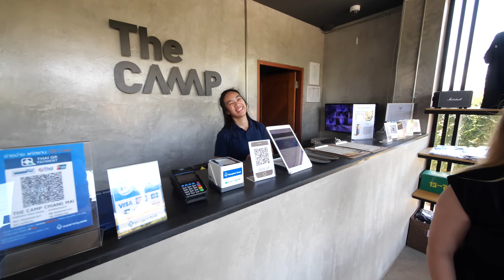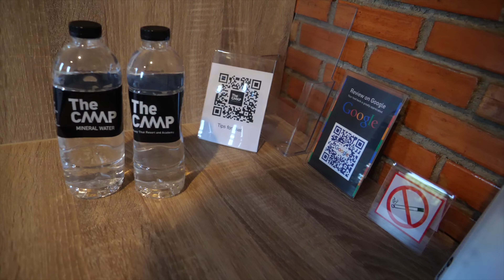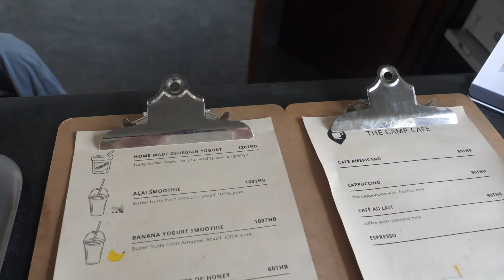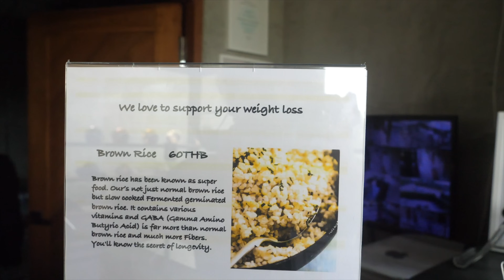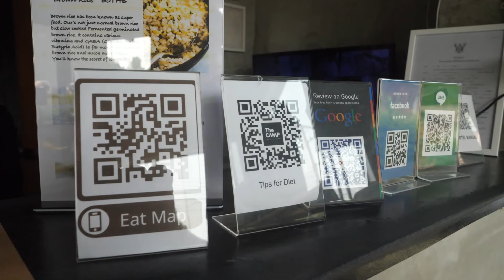How TOUGH is it? MUAY THAI camp in Thailand (We spent One Month at THE CAMP in CHIANG MAI) PART 1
We spent one month learning Muay Thai in Chiang Mai Thailand. In part one we show you our first few Muay Thai sessions and we find out just how tough this camp really is. Our Muay Thai Training camp of choice was the incredible Camp Muay Thai Resort. This state of the art facility was the perfect place for us, two absolute beginners lol. to start our Muay Thai Journey. We also get to experience a local Muay Thai event as one of our trainers competes in a bout and we are lucky enough to be ringside.

Flying to Thailand to train Muay Thai has never been more popular for European tourists in particular and we would highly recommend The Camp Muay Thai Resort. You can find out everything you need to know by checking their

SHOP 🛍
🎥 OUR CAMERA GEAR
🎒BACKPACKING GEAR

00:00 Introduction
01:11 Meet the trainers
02:44 Our first session
04:20 Day 2 (our thoughts on Day 1)
06:49 The Ice bath
07:37 Tour of the Camp
13:39 What is a class like? Day 6
17:35 What we eat here (day 8)
20:34 We go to a Local Muay Thai fight
25:27 In Part TWO